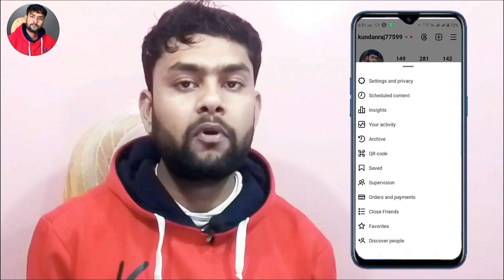Instagram Par Online Hote huye bhi Offline Kaise dikhe | instagram online hide kaise kare 2024